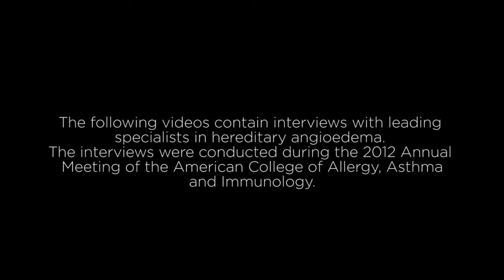ACCAI Interview 3